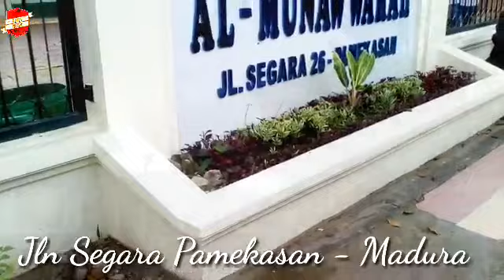BARA NUSA Jombang anjangsana di Pamekasan Madura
Empati terhadap musibah banjir di pamekasan Madura, DPC BARA NUSA Kabupaten Jombang di dampingi DPC BARA NUSA Kabupaten Pamekasan menyampaikan bantuan beras kepada warga terdampak musibah banjir di desa Juncangcang Pamekasan Madura. Senin 07 Maret 2022.